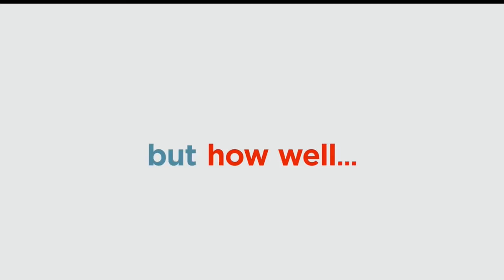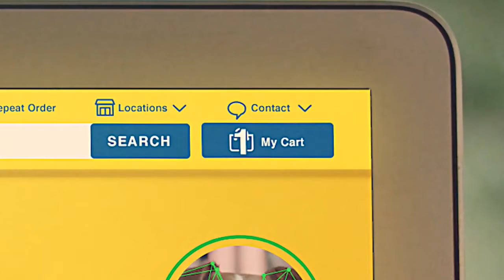Do you really know your pet?